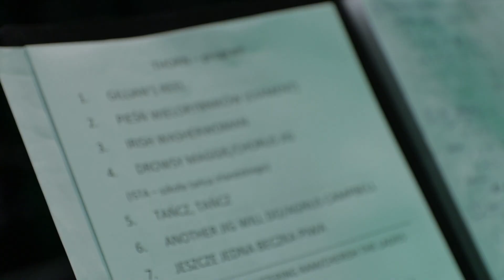Dzień św. Patryka | Zespół Thorn – koncert muzyki irlandzkiej